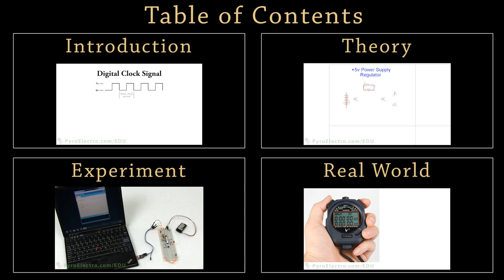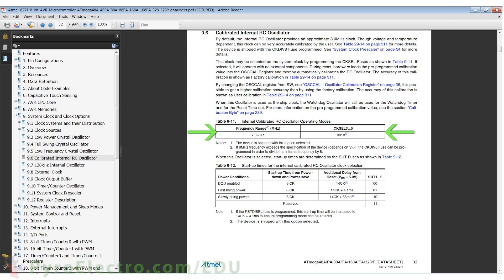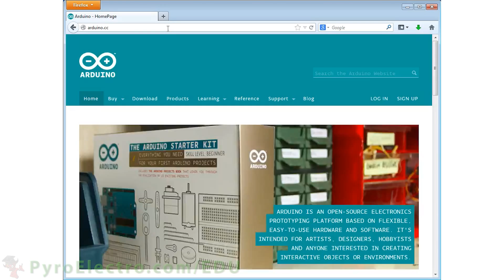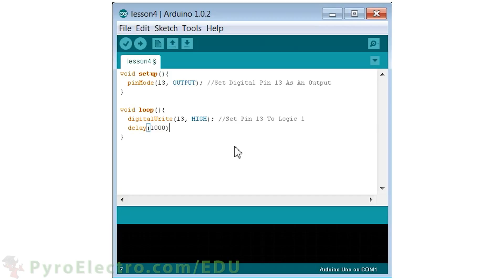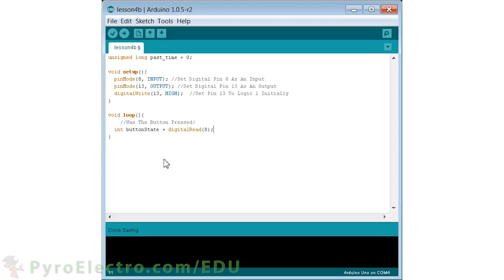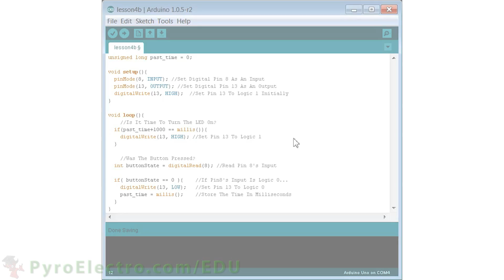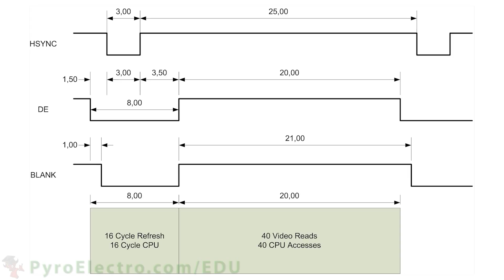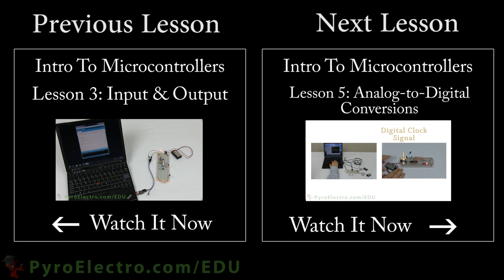Timers and Timing - An Introduction To Microcontrollers - PyroEDU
To join this course, please visit any of the following free open-access education sites: